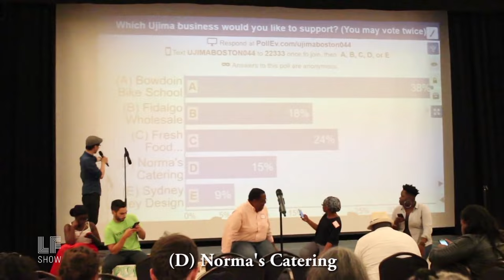Excerpt: Boston Ujima Project - Models for Participatory Budgeting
The Boston Ujima Project is empowering residents in underserved communities in Boston, to fund and invest in the businesses they want to support in their neighborhoods. Founders, friends, and members of the project explain the impetus behind the project and how they see it as paving the way for community control in increasingly oppressive times.